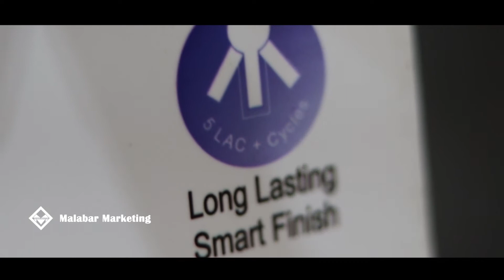GOLDLINE - The New Age Bath Fittings | Malabar Marketing Malappuram